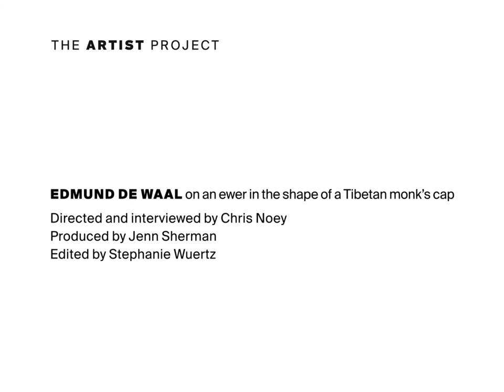The Artist Project: Edmund de Waal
"I'm trying to work out what making pure objects in this impure world means."

Edmund de Waal reflects on an ewer in the shape of a Tibetan monk's cap in this episode of The Artist Project—an online series in which artists respond to works of art in The Met collection.

Edmund de Waal, born in 1964, is a British artist and writer.